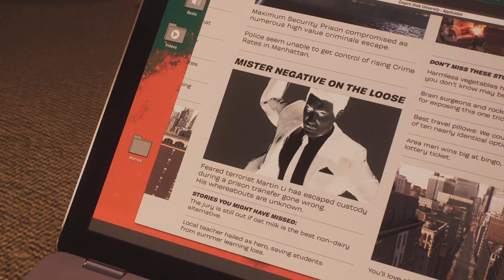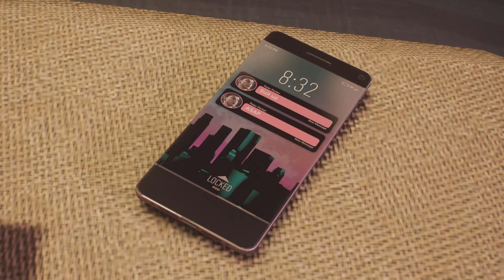Marvel's Spider-Man 2 Part 9 -We couldn't save Scorpion! Noooo😩😩😩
What did the spider say when it saw a dog?

- “ruh oh!” 🕷️🐶